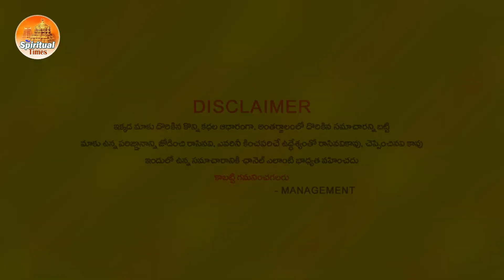మేషరాశి వాళ్లకు జులై 27వ తేదీన ఆర్ధికంగా ఒక మార్పు, జరగబోయేది మీరే చూడండి